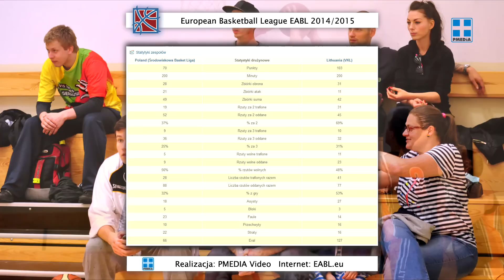2015 EABL. Poland (Środowiskowa BasketLiga.pl) - Lithuania (VKL)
Zapraszamy do obejrzenia materiału filmowego z turnieju finałowego, który odbył się 20-21 czerwca na dwóch obiektach w Sopocie. Biało-czerwoni zakończyli zmagania w European Alternative Basketball League (EABL) w sezonie 2014/2015 z historycznymi brązowymi medalami. Mistrzowski tytuł obronili Litwini - kadra Wileńskiej Ligi Koszykówki (VKL). Po raz pierwszy na podium znaleźli się Łotysze. Relacja wideo z meczu reprezentacji Środowiskowej Basket Ligi i kadry Wilna.

Rywalizacja w European Alternative Basketball League (EABL) toczy się systemem turniejowym. W trakcie sezonu organizowanych jest od 3 do 6 turniejów Grand Prix podczas, których prowadzona jest klasyfikacja turniejowa oraz generalna. Awans do fazy finałowej uzyskują zespoły najwyżej sklasyfikowane po fazie zasadniczej. Prawo startu w EABL posiadają reprezentacje lig amatorskich oraz drużyny i kluby nieprofesjonalne (występujące poza najwyższą klasą rozgrywkową w danym kraju). W międzynarodowym projekcie uczestniczą m.in. Szwajcaria, Litwa, Łotwa, Niemcy, Finlandia, Dania, Szwecja, Ukraina, Białoruś, Gruzja, Wielka Brytania. Polskę od 2012 roku reprezentują koszykarze występujący na co dzień w Środowiskowej Basket Ligi gdzie, na czterech obiektach Trójmiasta rywalizuje 68 zespołów (sezon 2014/2015).

Zdjęcia: PMEDIA FOTO, Montaż: PMEDIA Video